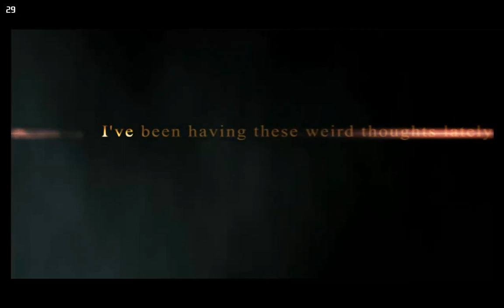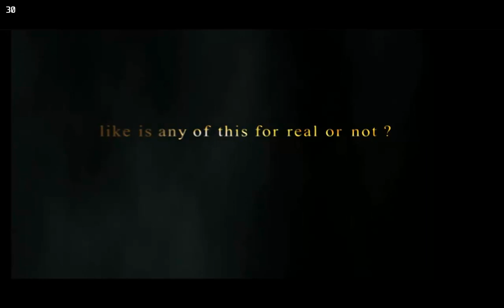KINGDOM HEARTS -HD 1.5+2.5 ReMIX- | Steam Deck Gameplay | 60 FPS